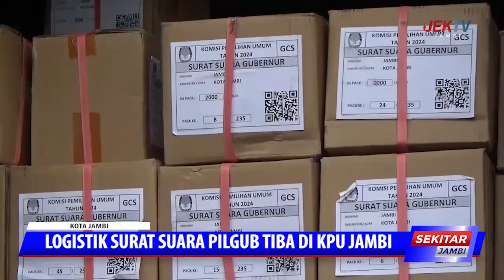LOGISTIK SURAT SUARA PILGUB TIBA DI KPU JAMBI